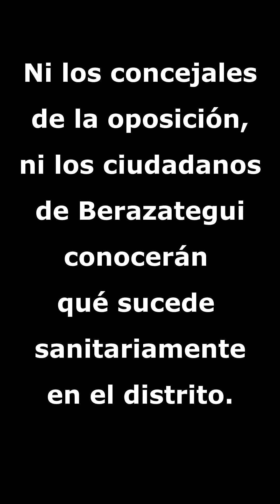CRECEN LOS CASOS DE DENGUE EN BERAZATEGUI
El alarmante aumento de casos de dengue en la región, y en especial en Berazategui, fue motivo para que el Concejal Dante Morini presente en el Concejo Deliberante un pedido de informes al Municipio de Berazategui sobre el impacto que está generando la epidemia a nivel local, y su plan de prevención. El pedido fue rechazado de plano por los concejales oficialistas del 'Frente de Todos', y con él quedó sepultada la posibilidad que los vecinos conozcan lo que sucede sanitariamente en Berazategui.

EL PEDIDO
La solicitud fue presentada el pasado 20 de marzo, y se requiere a la Secretaría de Salud Pública e Higiene del Municipio de Berazategui que informe sobre “la cantidad de casos y barrios donde se encuentran los brotes; la evolución de los casos, informe de síntomas; informe sobre investigación llevada adelante relativa a los casos acontecidos; se brinde un mapeo de casos detectados y las medidas preventivas tomadas en base a la investigación llevada adelante; y se informe los cronograma de fumigaciones”.
En el escrito, Morini fundamenta su pedido debido a que “durante el transcurso del mes de marzo del corriente año fueron detectados muchos casos de vecinos contagiados de dengue, los cuales fueron atendidos en la Unidad Sanitaria Nº 1 Dr. Javier Sábatto, en el Hospital Interzonal Evita Pueblo, y en Clínicas Privadas, todos establecimientos ubicados dentro del partido de Berazategui”.
“Varios de los pacientes sufrieron complicaciones debidos al cuadro de dengue con síntomas graves y complicaciones tales como fiebre alta, vómitos, dolor muscular, en huesos y articulaciones, salpullido, etc, encontrándose en muy delicado estado de salud”
“El cuadro de dengue grave puede ocasionar la muerte del paciente ya que puede causar un shock  por hemorragia interna”, por lo que es vital “la prevención y el control del dengue dependen de las medidas eficaces de lucha contra el transmisor, el mosquito”, señala más adelante.
Por último, el concejal de Juntos por el Cambio de Berazategui afirma que “resulta fundamental para la prevención de la plaga la comunicación a la comunidad con información y datos de prevención y síntomas de la enfermedad, además de la fumigación general del distrito cómo así también en forma particular en la zona donde fueron detectados los casos”.